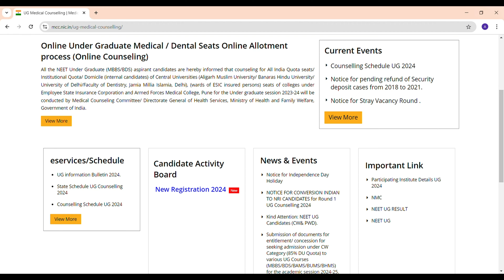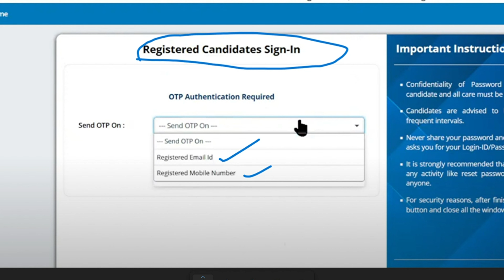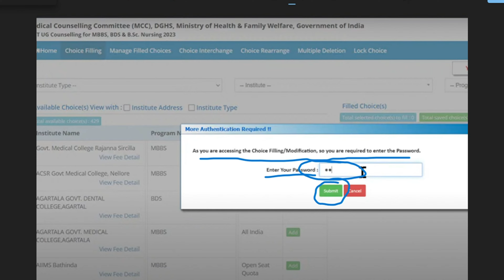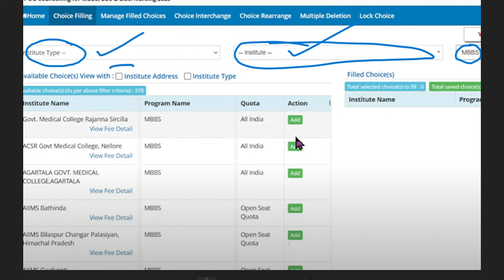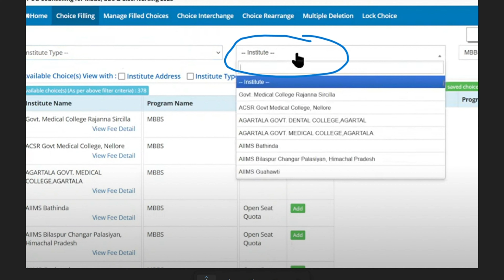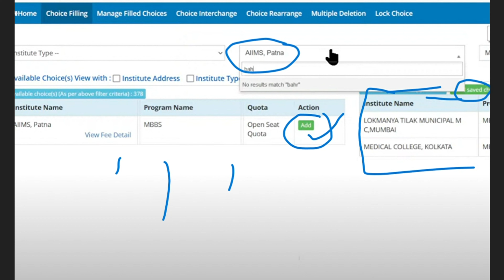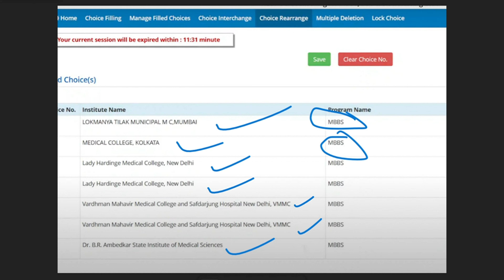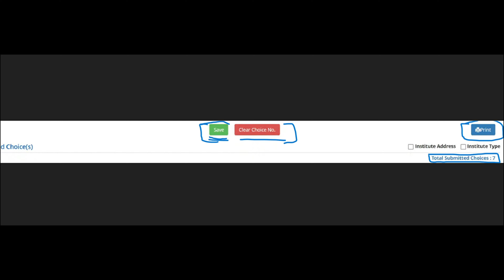NEET 2024 Counselling Choice Filling Live Demo Step by Step | NEET 2024 Choice Filling Process